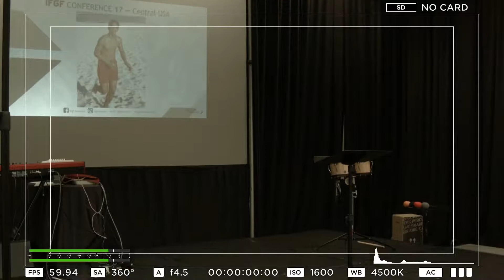Free To Come Into His Presence by Daniel Paikea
2017 IFGF Conference USA Central - Free To Come Into His Presence by Daniel Paikea